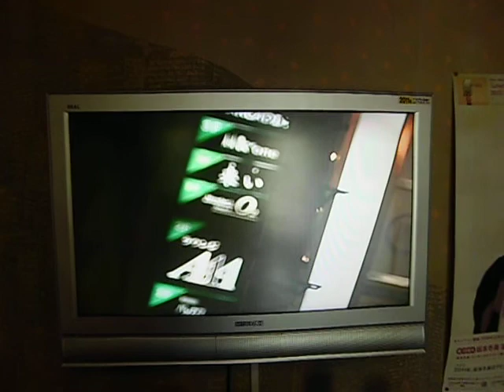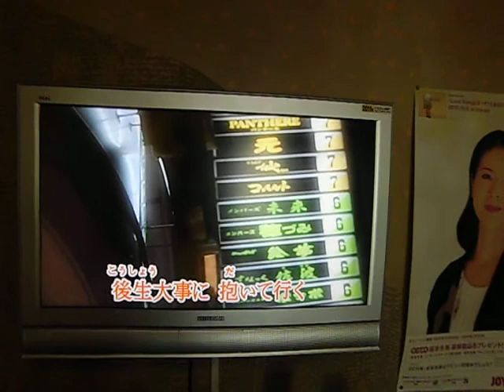東京流れもの